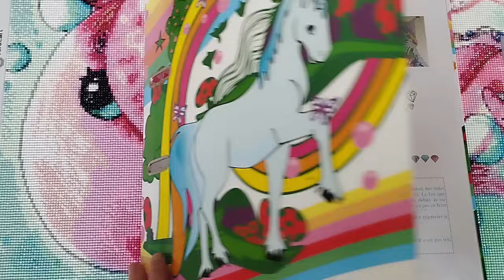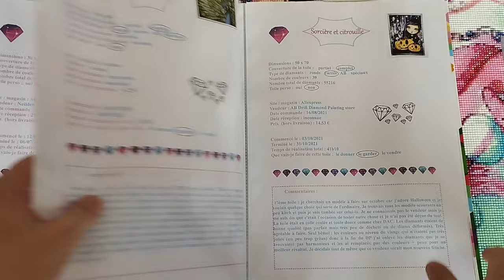TAG #6 - La tournée du DP 5 ‐ Diamond Painting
Salut mes p'tites licornes ! La suite de la série TAG de @charlottecolorie (oui cette vidéo aurait dû être publiée en 1ère mais comme je vous l'ai expliqué j'ai vu la mention trop tard ^^') Merci à @marjodiamantpainting81  de m'avoir taguée :)

Bon visionnage mes p'tites licornes ! :)

Questions :
1: que retiens-tu de tes rencontres dans les loisirs créatifs ?  @marinaetsesdiamants2274
2: est ce que vous tenez un carnet de suivi DP? @claradp1988
3: quel site préfères-tu pour le diamond Painting pour acheter tes toiles ? @GreenAngel917
4: un lieu insolite ou vous avez trouvé des diamants ? @charlottecolorie
5: qu'est-ce que vous faite de vos diamants une fois la toile finie ? rangé ou jeté ? @designsetdiamants1868
6: votre stylet et votre plateau de tout les temps? juste 1 (interdit de tricher ou en changé) @celinediamanteetcestdejapa4706
7: est ce que vous avez des animaux de compagnie ? et si oui vous pouvez nous les montrer ? @Kimmylyn
8: selon vous comment les diamants font pour briller? @cherinette
9: qu'es-ce vous faite de vos points de croix terminés ? @Roselineetsesloisirs
10: quel est votre sujet préféré dans vos vidéos et celui que vous détestez ? @SuzypointdecroixDP
11: pensez-vous vous lasser du diamond Painting ? @UniversCreaErika24
12: qu'est ce qui t'agace le plus dans les commentaires ? @katarina_kitkatdp
13: quelle toile vous préférez diamanter carré ou rond ? @LesloisirsdeSam
14 : pose une question : quelle est le plus grand dp que tu a fait ou que tu fait @passionhobby
15 :: pose une question : dans quelle pièce faite vous du diamond painting (est-ce que vous avez un endroit dédié) ?
16: tag des personnes : @claradp1988 et @marinaetsesdiamants2274